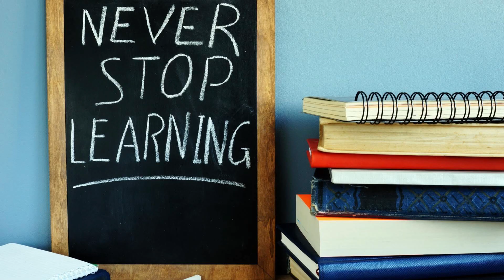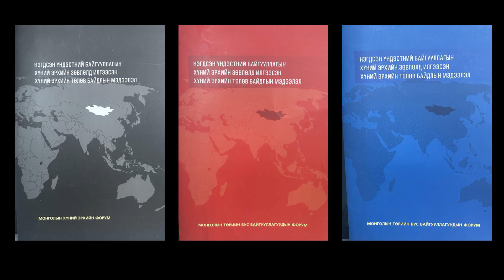Never stop learning | Battogtokh Balaagan | TEDxUlaanbaatarSalon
'Never stop learning' says Battogtokh who started learning English at the age of 45 and learned it so well that she addressed the issue of human rights to the United Nations Human Rights Council. Battogtokh Balaagan is the Executive Director of the Mitchell Foundation. A math teacher by profession, she works as a trainer on human rights at the age of 70. According to her, respect between generations is crucial in advocating human rights. This talk was given at a TEDx event using the TED conference format but independently organized by a local community.